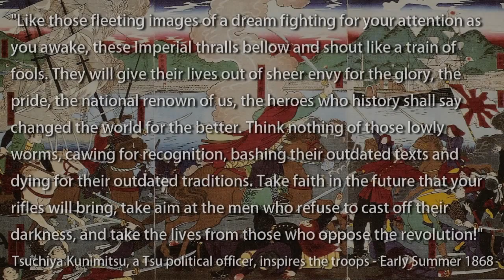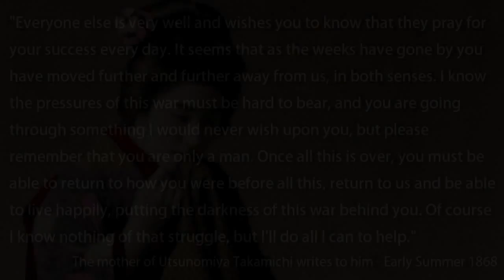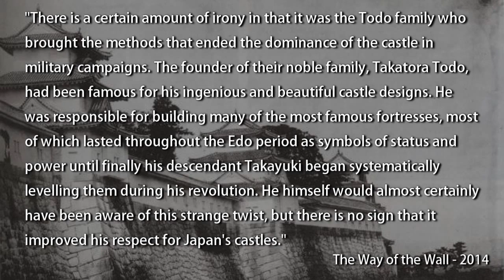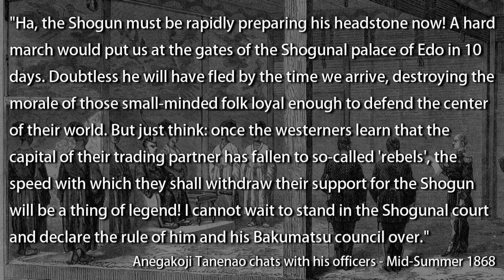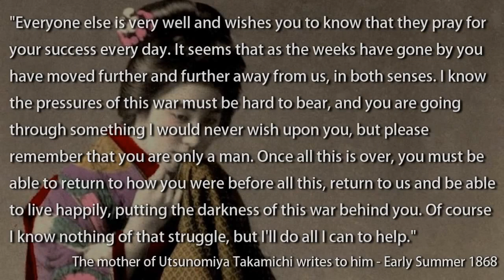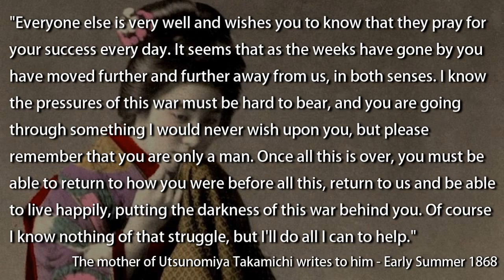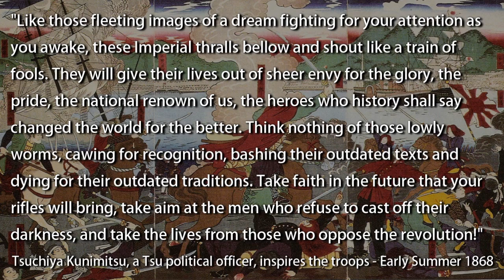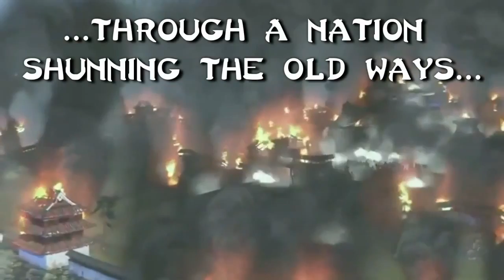Teppou Republic Episode 25 Total War: Shogun 2 FOTS (DM) Narrative Let's Play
This week we'll be pushing back against the Yonago on Tamba, granting us a new general to help lead our forces west on the long-planned attack on Tango .

This week we'll see the end of the assault on Toyama castle by Takamichi, a sally battle to end the siege of North Shinano before the next wave of enemy stacks .

Takahisa is busied by repeated Imperial counterattacks in Mimasaka, putting him at risk as his force continually depletes. Meanwhile Tanenao is searching for a .

We finally take the step into uncharted territory, claiming the right to rule for the people of Tsu and watching the horror spread to the remaining feudal Lords.